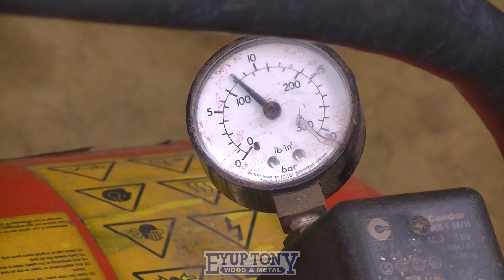Lathe Top Slide Taper Turning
Two small jobs  on the Harrison Lathe which required a taper to be machined.